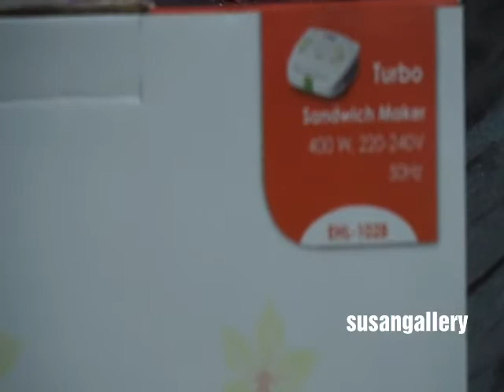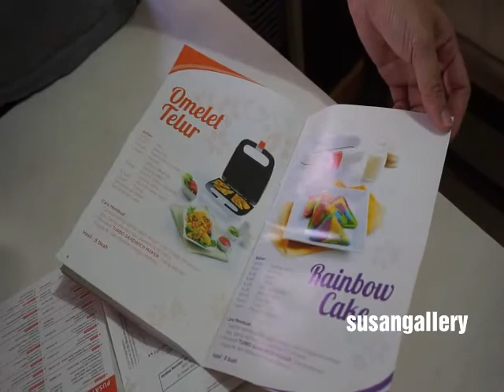Unboxing Sandwich Maker Turbo Philips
berikut Content sisi lain dari kami
tentang jalan jalan, hotel dan Wisata, kalian bisa klik link berikut ini :